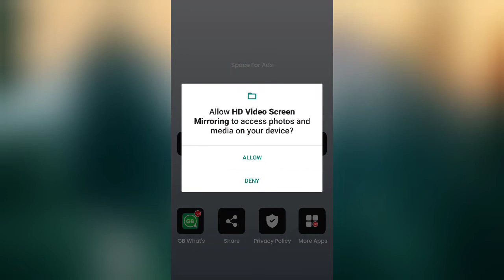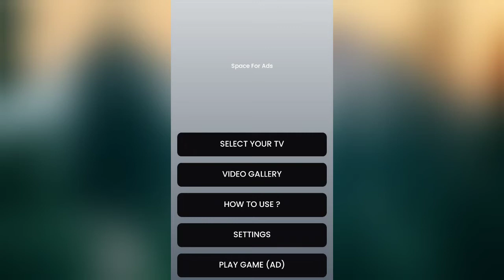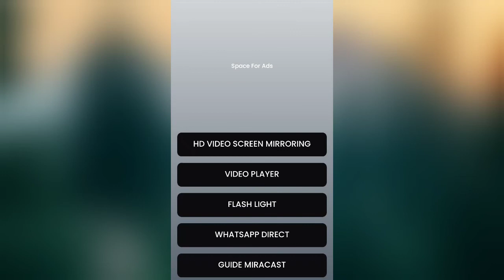Hd Video Screen Mirroring || Hd Video Screen Mirroring App Ko Kaise Chalaye